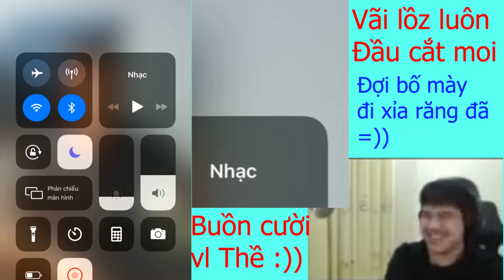Vãi loz luôn đầu cắt moi Tập 1 Áo Eo Vì Đầu Cắt Moi - Đợi tao xỉa răng đã rồi chửi nhau tiếp =))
Vãi loz luôn đầu cắt moi Tập 1 - Mimosa Reaction -Áo Eo Vì - Đợi tao xỉa răng đã rồi chửi nhau tiếp =))
Úp lại phát chứ cú video cũ éo nghe thấy cái gì bực vl :((
pubg stream,
mimosa chu,
auto chess,
pubg,
vua co vn,
game,
mimosa livestream,
dota2 stream,
mimosa,
mimosa hát,
mimosa dota2,
pubg highlight,
mimosa video,
mimosa stream,
auto chess dota2,
giao chu,
mimosa pubg,
stream game,
mimosa auto chess daily,
vai lon luon,
dau cat moi,
doi tao xia rang,